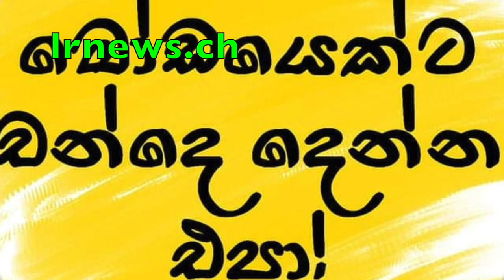ජොනියා සමිතට රජයේ නිලවාහන 3ක් දීලා මාට්ටු .........................